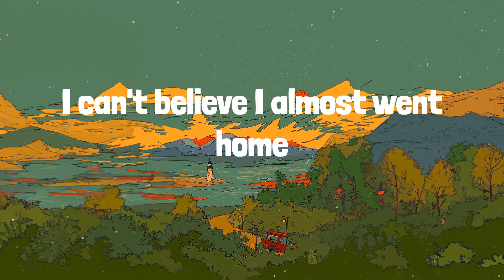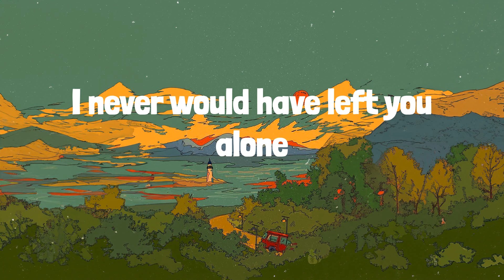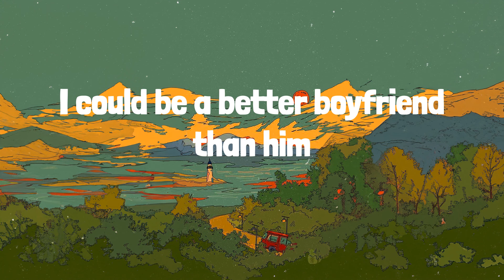Boyfriend (Lyrics) Dove Cameron, Olivia Rodrigo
🎶 Dove Cameron - Boyfriend | LYRICS | vampire - Olivia Rodrigo